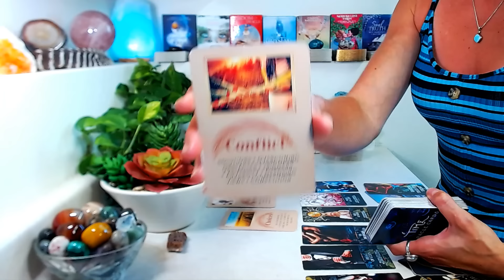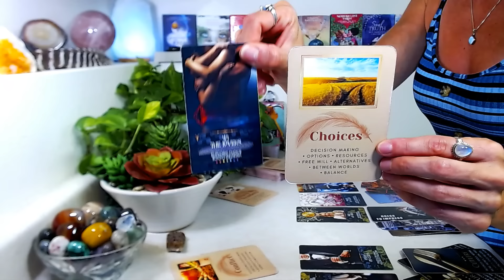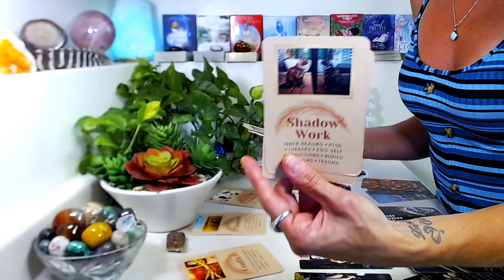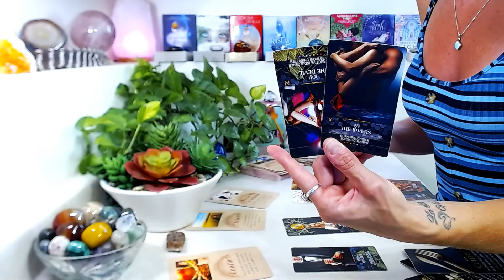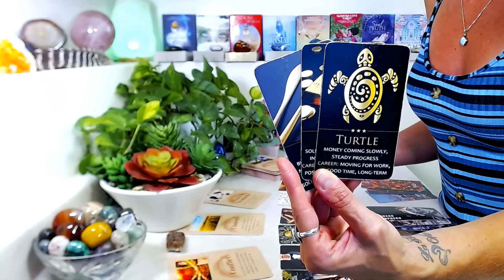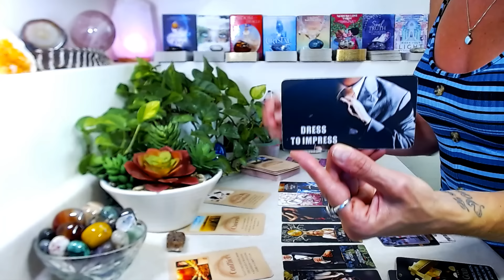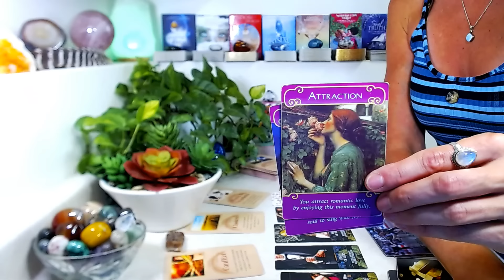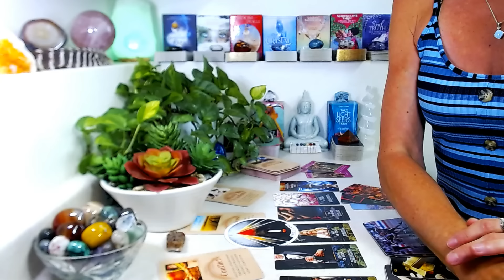AQUARIUS "MONTHLY" August 2024: The Spark ~ It's Time To Light The Wick & Honor The Flame Within!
"MONTHLY" August 2024: Main themes, general energy, career, love, soul reminders, messages from spirit.

Decks Used

🤍 The Wild Uknown Archetype By Kim Krans